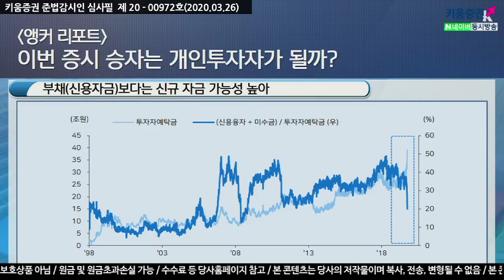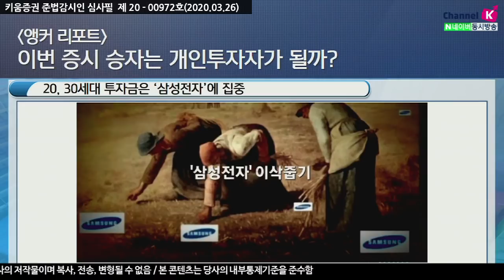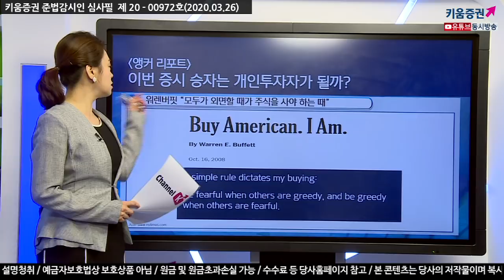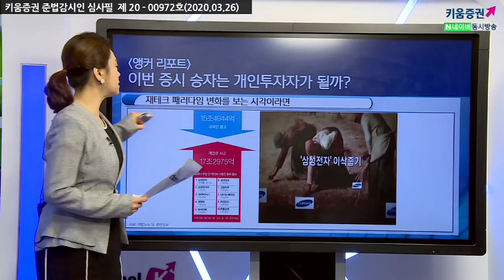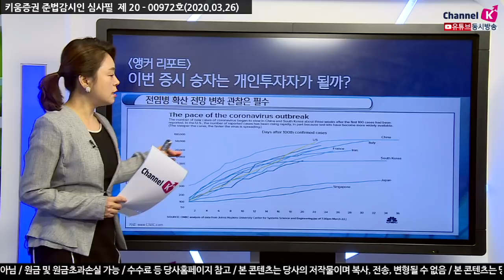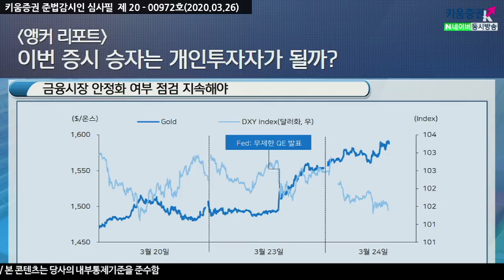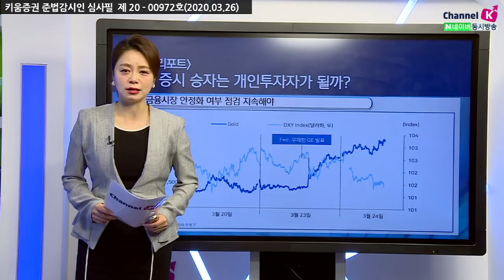[주식투자] 앵커리포트 / 이번 증시 승자는 개인투자자가 될까? (20.03.26)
개인투자자 20조원 이상 주식 매수
부채보다는 신규 자금 가능성 높아
20, 30세대 투자금은 '삼성전자'에 집중
현 과제는 전염병에 따른 실물경기 부진 극복
전염병 확산 전망 변화 관찰은 필수
금융시장 안정화 여부 점검 지속해야

「구독」과 「좋아요」 눌러주세요~